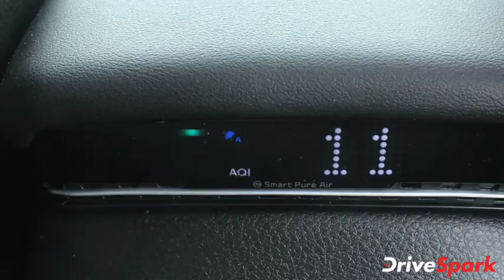Booking ನಲ್ಲಿ ಹೊಸ ದಾಖಲೆ ಬರೆದ Kia Sonet ಎಸ್‌ಯುವಿ | Kannada DriveSpark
ಕಿಯಾ ಮೋಟಾರ್ಸ್ ಇಂಡಿಯಾ ಕಂಪನಿಯು ದೇಶಿಯ ಮಾರುಕಟ್ಟೆಯಲ್ಲಿ ಸೊನೆಟ್ ಎಸ್‌ಯುವಿಗಾಗಿ 50,000ಕ್ಕೂ ಹೆಚ್ಚು ಬುಕಿಂಗ್ ಗಳನ್ನು ಸ್ವೀಕರಿಸಿರುವುದಾಗಿ ಘೋಷಿಸಿದೆ. ಸೊನೆಟ್ ಎಸ್‌ಯುವಿಯ ಪ್ರೀ ಲಾಂಚ್ ಬುಕ್ಕಿಂಗ್ ಗಳನ್ನು ಆಗಸ್ಟ್ 20ರಂದು ಆರಂಭಿಸಲಾಗಿತ್ತು.

ಬುಕ್ಕಿಂಗ್ ಆರಂಭವಾದ ಕೇವಲ ಎರಡು ತಿಂಗಳಲ್ಲಿ ಸೊನೆಟ್ ಎಸ್‌ಯುವಿಯು ಈ ಹೊಸ ಮೈಲಿಗಲ್ಲು ಸಾಧಿಸಿದೆ. ಈ ಎಸ್‌ಯುವಿಗಾಗಿ ಕಳೆದ ಎರಡು ತಿಂಗಳಲ್ಲಿ ಪ್ರತಿ ಮೂರು ನಿಮಿಷಕ್ಕೆ ಸರಾಸರಿ ಎರಡು ಬುಕ್ಕಿಂಗ್ ಗಳನ್ನು ಸ್ವೀಕರಿಸಲಾಗಿದೆ ಎಂದು ಕಿಯಾ ಮೋಟಾರ್ಸ್ ಹೇಳಿದೆ.

ಕಿಯಾ ಸೊನೆಟ್ ಎಸ್‌ಯುವಿ ಬಗೆಗಿನ ಮತ್ತಷ್ಟು ವಿವರಗಳಿಗಾಗಿ ಈ ವೀಡಿಯೊ ನೋಡಿ.